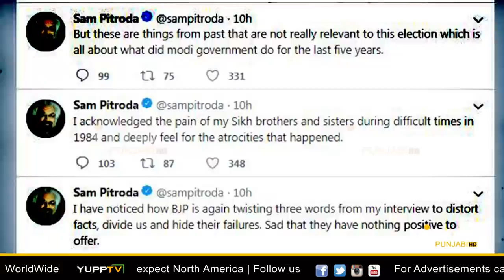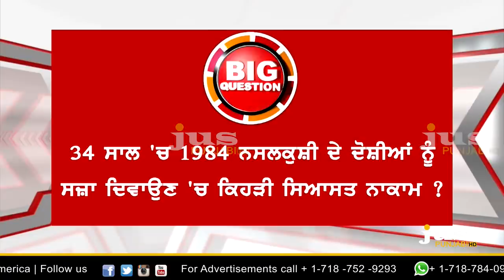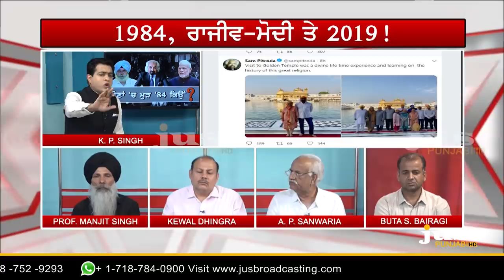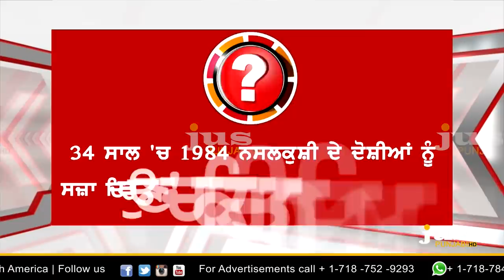Why 1984 Sikh Massacre Projected as LS Election Issue ? || To The Point || KP Singh || Jus Punjabi